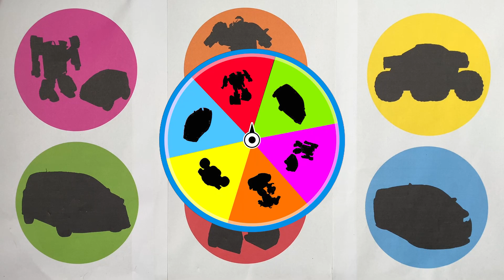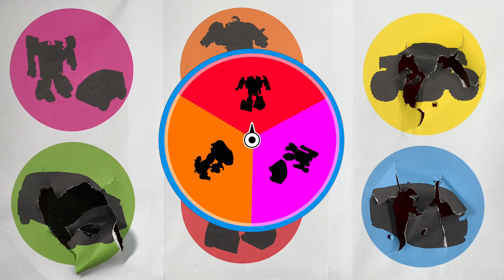Tebak Gambar Mobil Robot : Car Monster Clock, Blue Robot Car, car Genki Wars, Tobot Mini Explaration